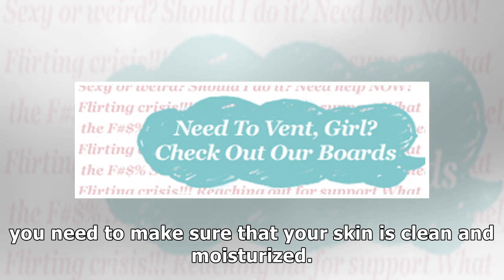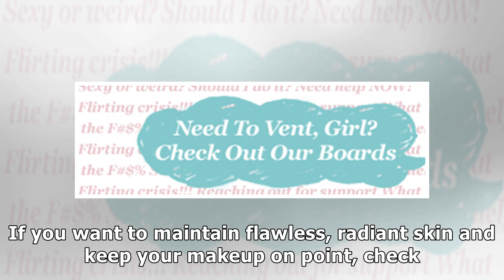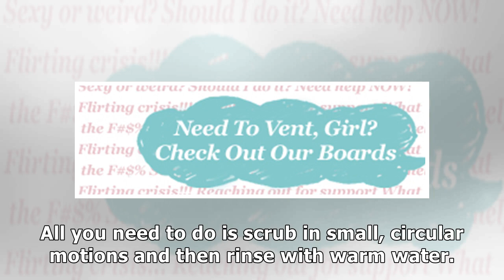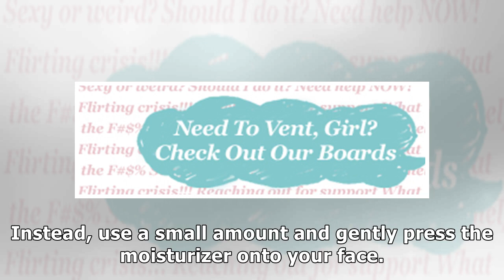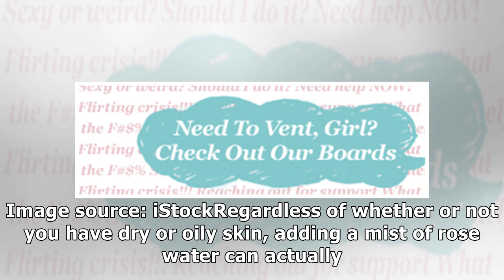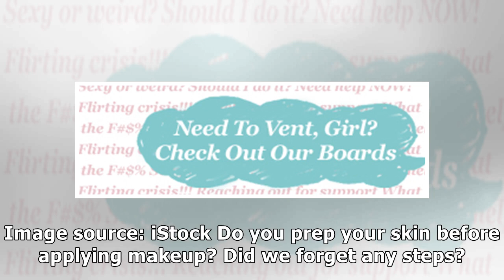7 Things You Must Do Before You Put On Your Makeup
7 Things You Must Do Before You Put On Your Makeup